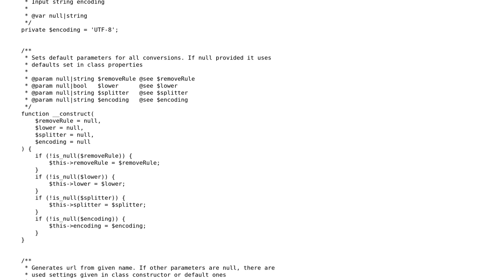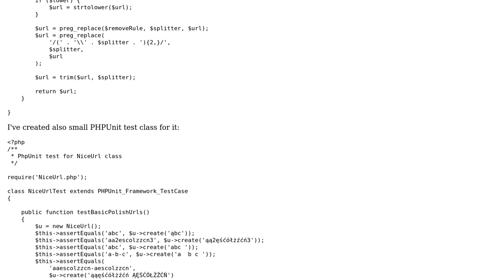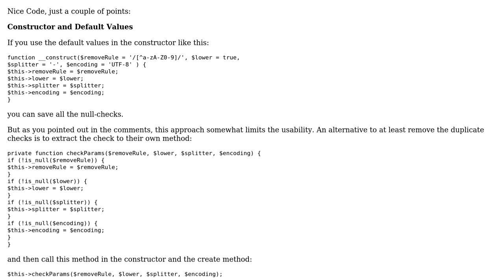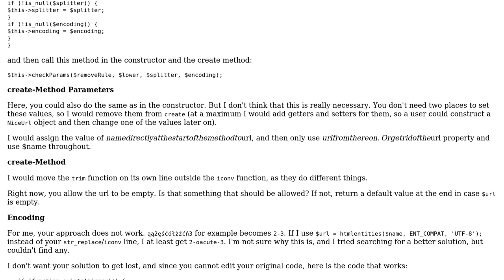Code Review: Create nice url with diactrics removal (2 Solutions!!)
Code Review: Create nice url with diactrics removal

With thanks & praise to God, and with thanks to the many people who have made this project possible! | Content (except music & images) licensed under CC BY-SA | Music | Images & others | With thanks to user tim user Marcin Nabialek user Jamal user georg and the Stack Exchange Network Trademarks are property of their respective owners. You are responsible for your own actions.